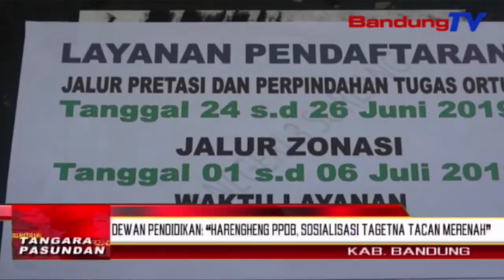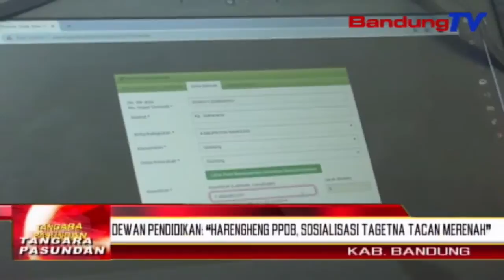Dewan Pendidikan: “Harengheng PPDB, sosialisasi tagetna tacan merenah”| TP | BANDUNGTV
TP | BANDUNGTV | DERI FIRMAN |Ketua Dewan Pendidikan kabupaten Bandung, Asep Kartika ngebrehkeun, panarimaan peserta didik baru atawa PPDB di kabupaten Bandung, masih rea nyanghareupan rereged. Salah sahiji marga lantaranana nya eta, kurangna pangaweruh kolot siswa, patali jeung aturan zonasi anu dicindekeun ku kementerian pendidikan.